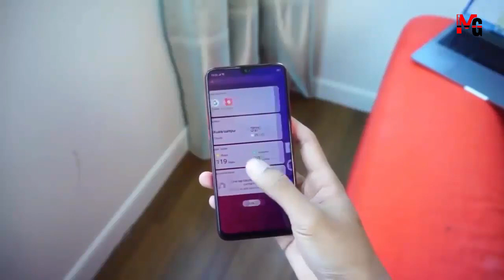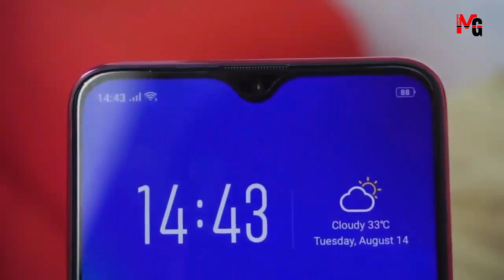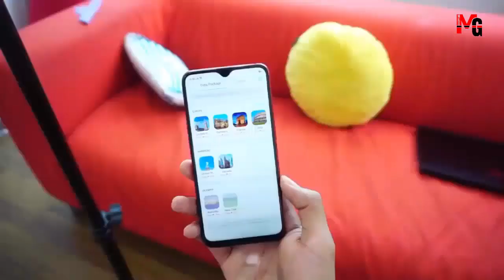oppo F9 Pro Unboxing & First Look in Pakistan ! opp f9 in pakistan oppo f9 price